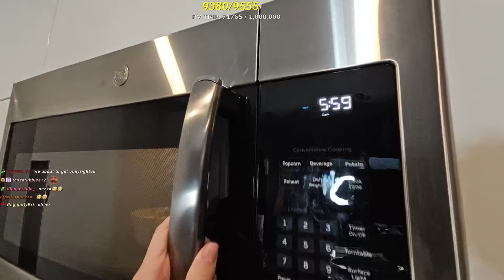BLIND, DEAF, AND MUTE BAKING CHALLENGE WITH FRANNY & NEZZA (FULL STREAM)